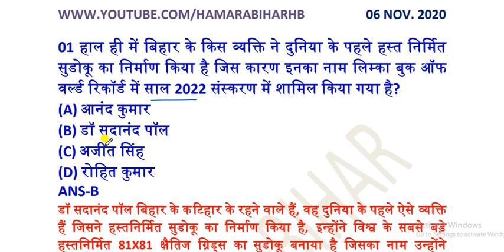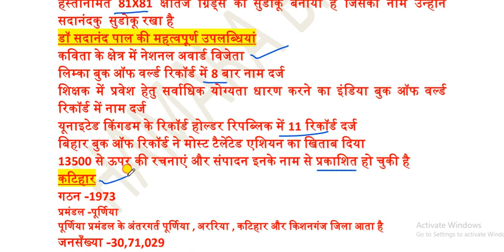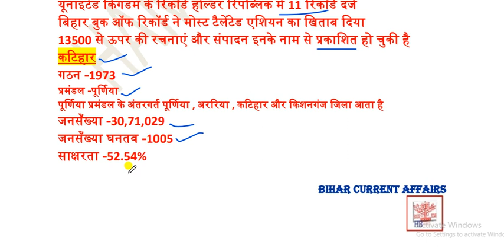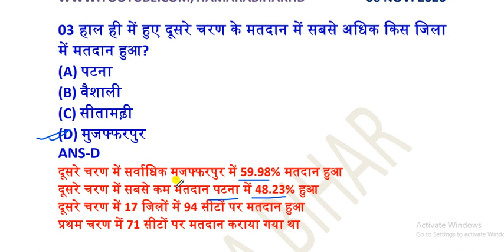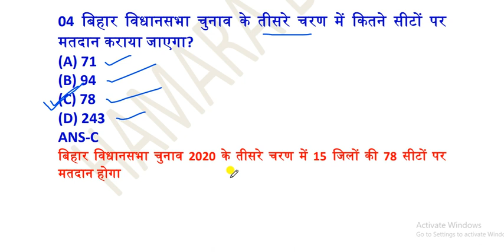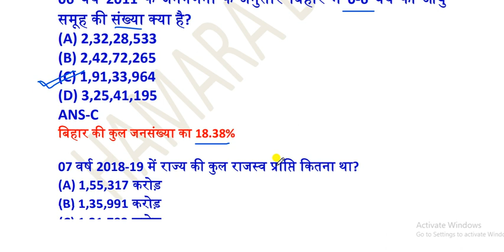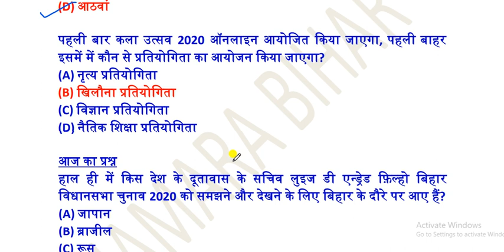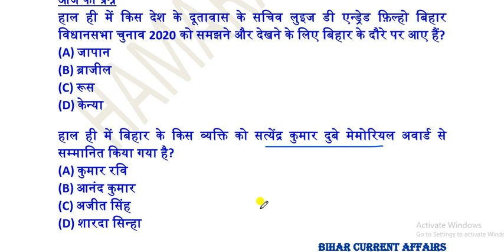06 NOVEMBER 2020 BIHAR CURRENT AFFAIRS